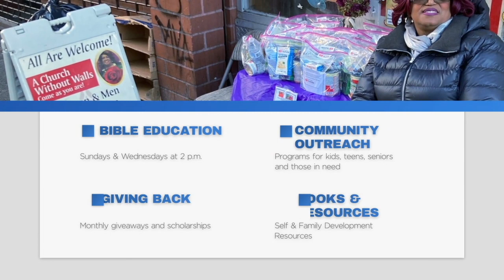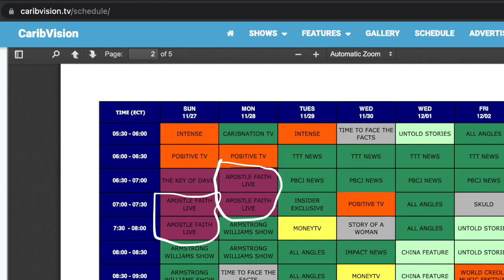WOMEN & MEN OF EXCELLENCE OUTREACH MINISTRIES -- Live.wamoe.org